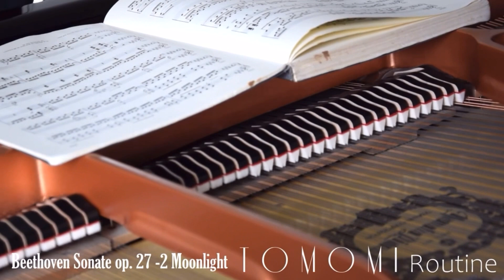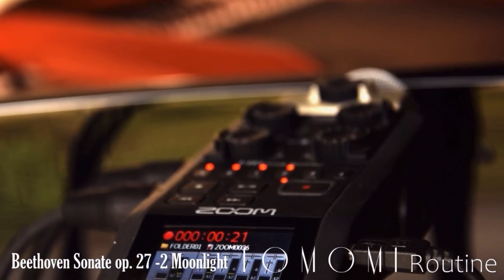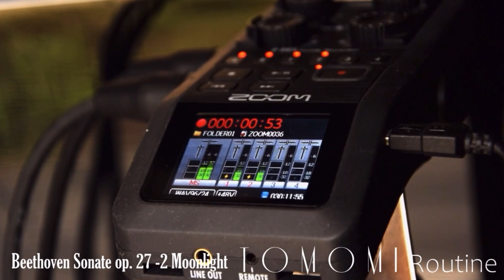コンサートピアニストのモーニングルーティン🎶 Concert pianist's Morning Routine